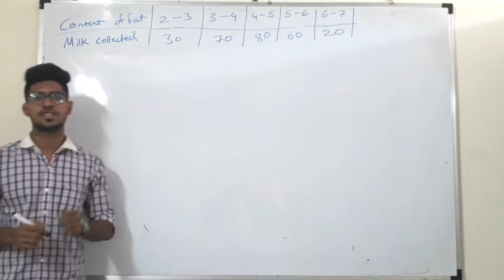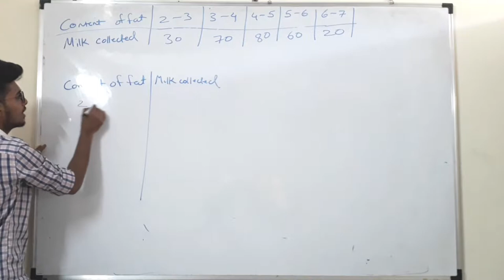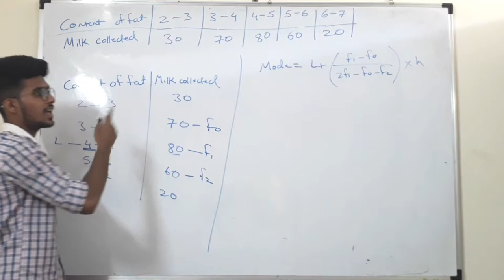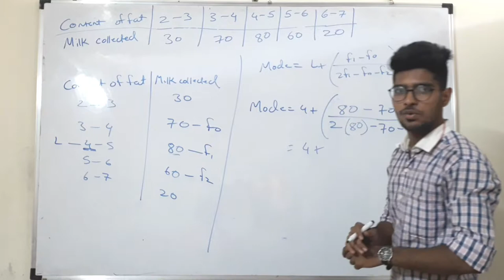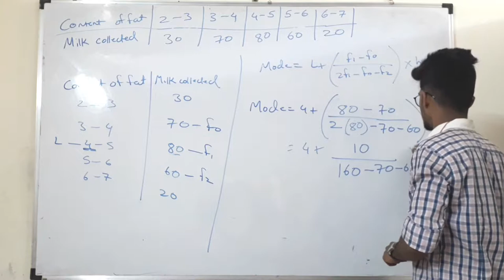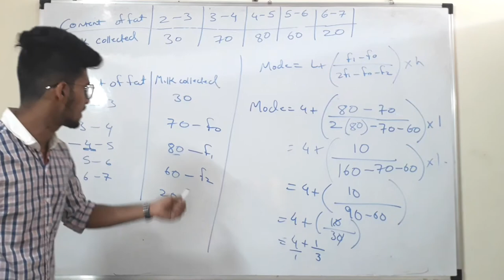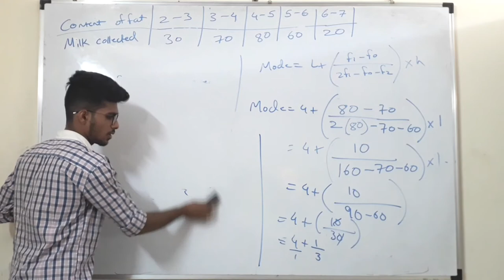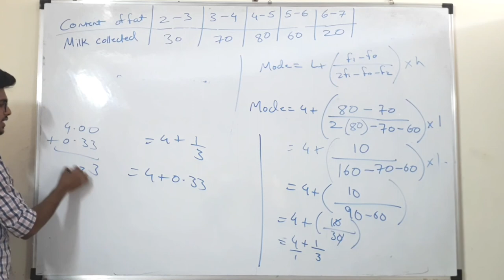How to find mode|Statistics|practice set 6.3|10th class|exercise 6.3|by Rohit Kamble